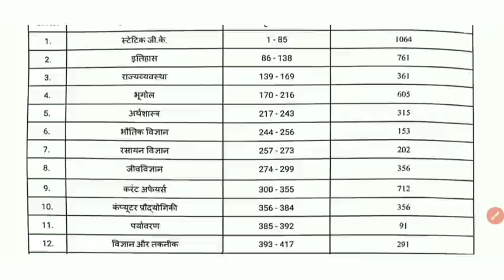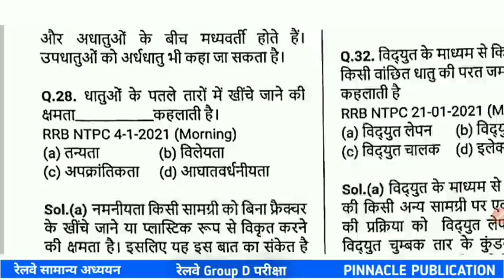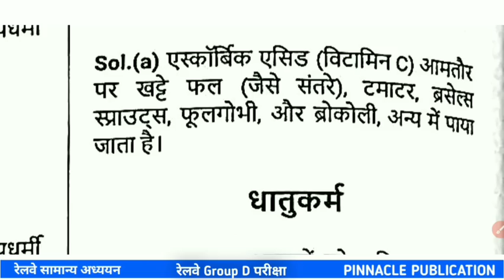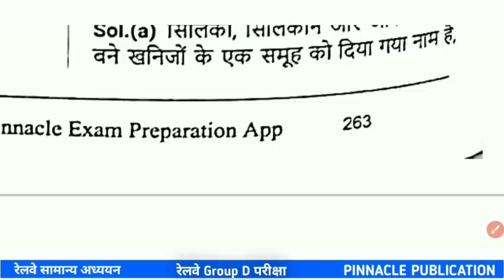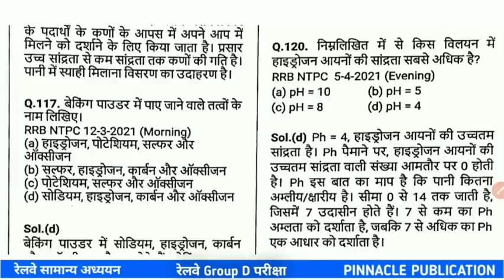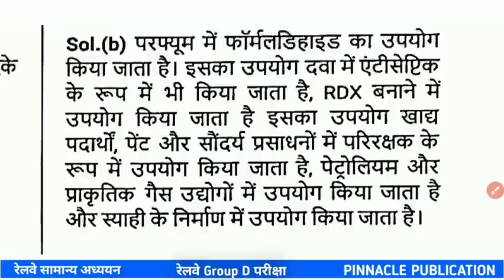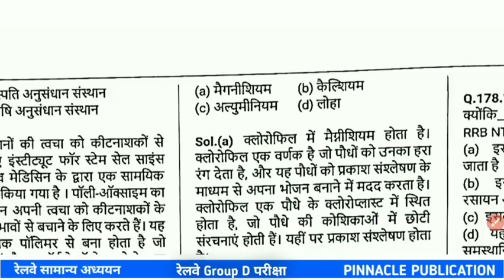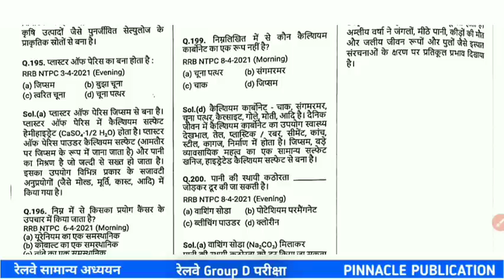Group D Exam 2022 | Pinnacle रेलवे सामान्य अध्ययन | 💥 मास्टर वीडियो 💥 | TCS Questions All Shift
NTPC CBT 1 Paper NTPC CBT 1
TCS Questions All Shift
railway samany adhayayn
Pinnacle book railway
Pinnacle Publication book
Group D Pinnacle
group d gk
 group d general awareness
 group d gk class
 group d gk previous year question paper
group d gs question
 group d gk most important question
group d gk gs practice set
 rrb group d
railway samany adhayayn
Pinnacle book railway
Pinnacle Publication book
Group D Pinnacle
group d gk
 rrb group d, group d
railway
railway group d gk
 group d gk gs 2022
railway group d gk gs practice set
rrb group d gk gs queston
group d gk gs question
railway group d gk gs 2022